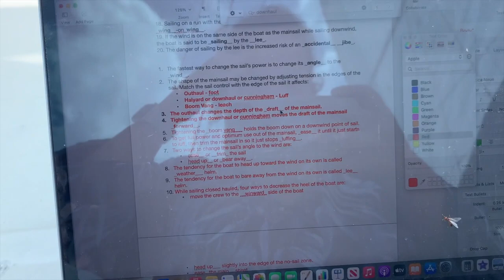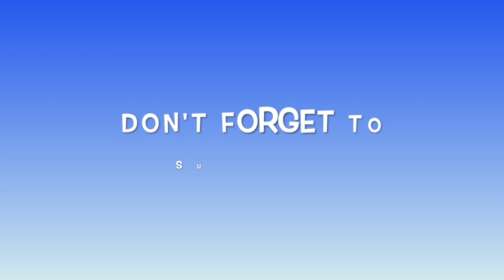ASA Sailing class - tacking, man overboard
Ep. 36 ~ Sailing Lessons ~ We left home and headed down to Ft Lauderdale for a 7 day ASA class on a catamaran to complete 101, 103, 104 and 114.
If you are thinking of taking any ASA classes, then these few episodes will hopefully give you an idea of what to expect.  This episode is for Day Three. Studying for our ASA 101 exam.

We spent the week on a 37 ft Island Spirit.

On Day 3, we spent the day sailing from No Name Harbor down to Boca Chita in the Keys.  We practiced tacking and going over all sailing terms. We also practiced Man Overboard drills.

00:00 ~ ASA sailing intro
00:45 ~ After the storm on Day 2 evening
01:14 ~ Waking up on day 3
03:33 ~ Starting our day sailing
06:38 ~ Man Over Board Practice
07:39 ~ Oh My God my first shower in 2+ days and it's OUTDOORS
09:48 ~ Navigation equations
10:31 ~ Studying at the bow by the trampoline while sailing
11:40 ~ Arriving to Boca Chita Key harbor
12:36 ~ Let's go over ASA 101 test questions
17:48 ~ Bloopers
18:12 ~ Tune in next time for Day 4 and exam results for ASA 101

We recommend the following Facebook Groups with incredibly patient and knowledgeable people:

- All things sailing
- Catalina 22 Sailboat Owners
- WTF is this thing on my boat

We also recommend the following YouTube channels, which have been immensely helpful since we began our sailing journey.

Video taken with my I-phone XS Max and my new Fujifilm X-T3 Mirrorless Digital Camera with the XF16-80mmF4 R OIS WR Lens

Products we have purchased for Ourper Diem:

Collapsible Beach cart / wagon

Collapsible Beach cart / wagon umbrella

Faux Teak Decking Sheet Flooring Mat Non-Slip

3 Single Pole 4-Way Selector Marine Battery Switch

Gang Rocker Switch Panel

Universal Stroller Cup Holder

35W Rechargeable Spot light, spotlight flashlight led

Heat Shrink Wire Connectors Electrical Terminals Kit

Copper OFC Duplex 16/2 Dual Conductor AC Marine Boat Battery Wire

3-Way Bilge Pump Switch Panel

Marinco Pigtail Adapters

Table Top Epoxy

Favordrory Cable Railing Kits